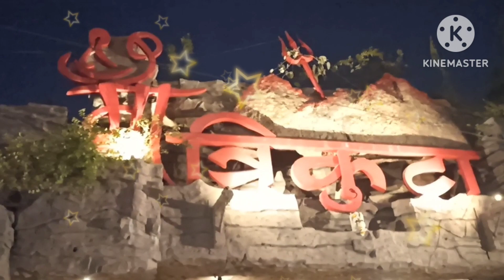trikuta mandir kota tour मां त्रिकुटा मंदिर